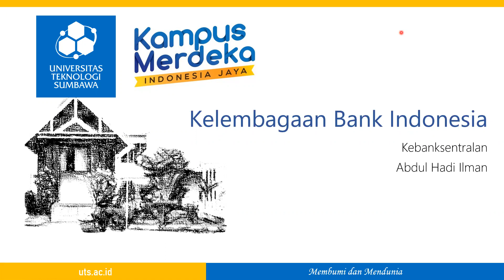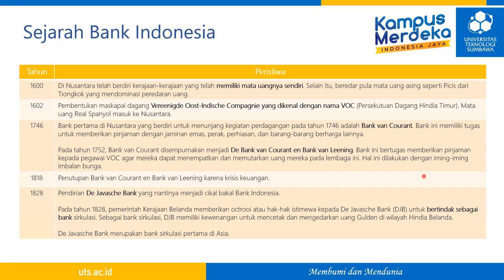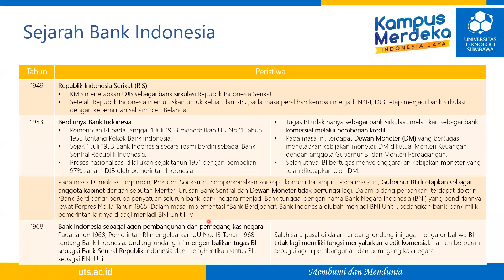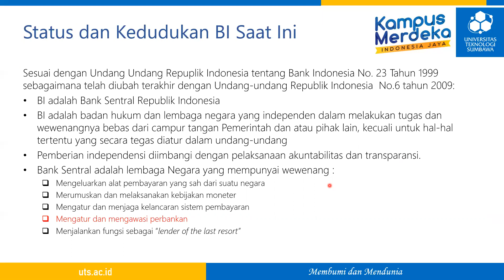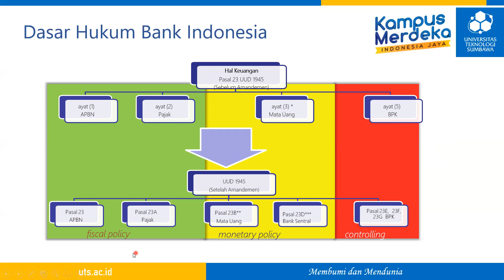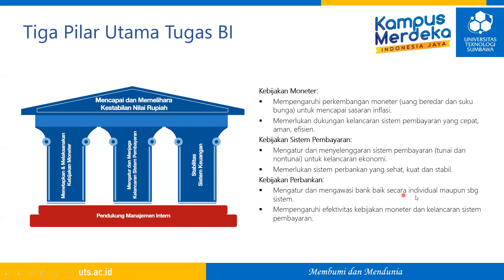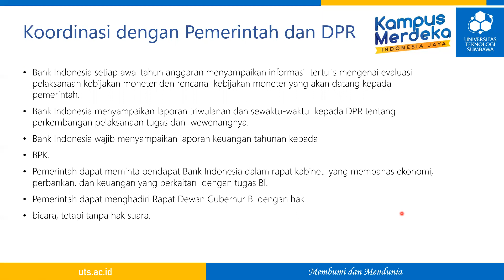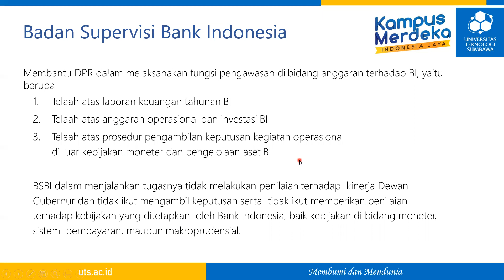Kebanksentralan: Kelembagaan Bank Indonesia